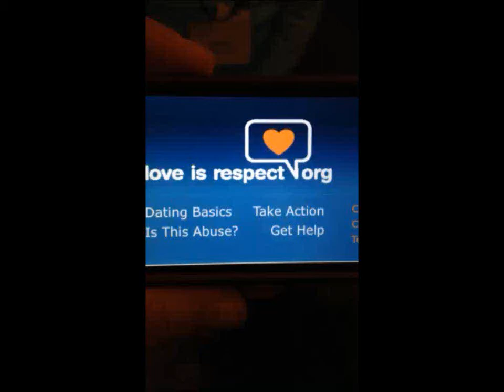Start Talking - Did you know?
A select group of educators, service providers and young people participated in our all-expenses-paid Start Talking Institutes in November, 2013.

As part of the Institues, our "peer leaders" broke out into teams to create their very own PSA on dating abuse and healthy relationships. This is one video from our collection.